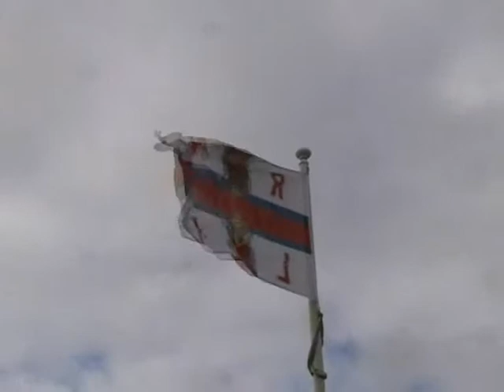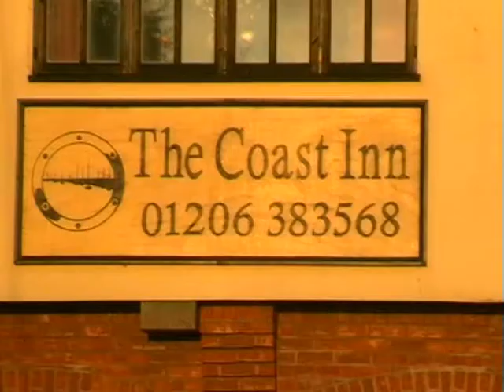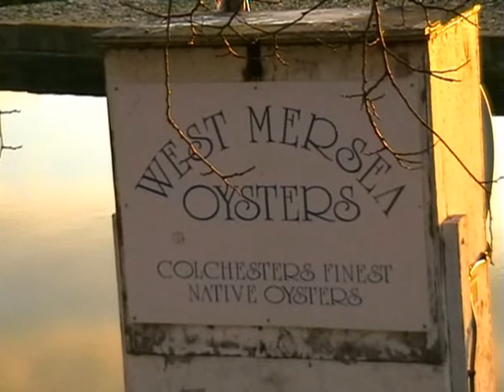EXCELLENT ESSEX ADVENTURE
In which Ken and Paul explore the end of the pier at Walton-on-Naze, the boardwalk connecting Walton and Frinton, and go on to discover Mersea Island at sunset. No fishermen were harmed in the making of this action picture.